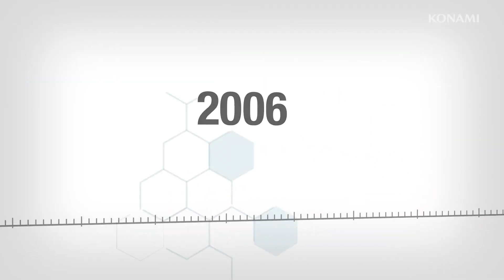METAL GEAR SOLID: MASTER COLLECTION Vol.1 Gameplay Trailer (2023) PS5 / Xbox Series X